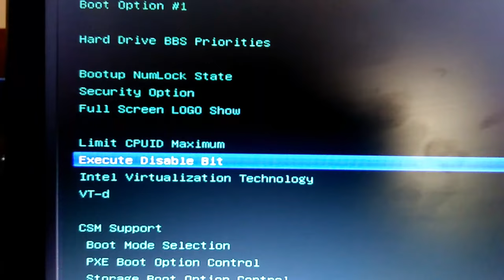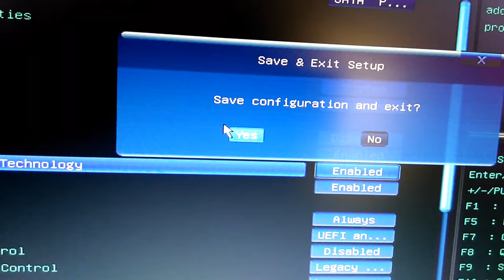How to Enable Intel VT-X in Your Computer's BIOS or UEFI | How to Enable 64bit Option in Virtual-Box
Enable Intel Virtualization Technology
enable vt-x windows 10
Solved: How to Enable Intel Virtualization Technology (vt-x) on HP